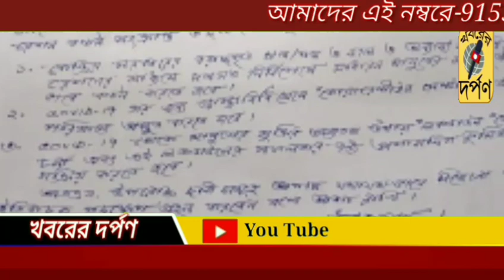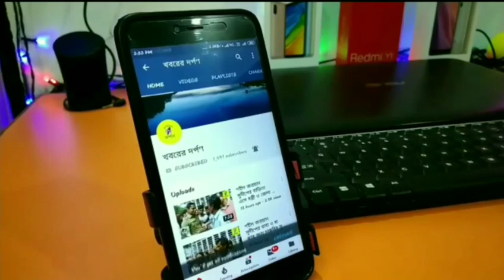রাজ্য সভাপতি দিলীপ ঘোষের নির্দেশে শান্তিপুর পৌর সভায় ডেপুটেশন দিল বিজেপি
বিজেপির রাজ্য সভাপতি দিলীপ ঘোষের নির্দেশে রাজ্যের অন্যান্য জায়গার সাথে আজ নদীয়ার শান্তিপুরে টাউন ১ এবং টাউন২ বিজেপির পক্ষথেকে শান্তিপুর পৌর সভায় ডেপুটেশন দেওয়া হল ৷ বিজেপির পক্ষ থেকে জানানো হয়েছে যে, কেন্দ্রীয় সরকার  পরিবার পিছু ৫ কেজি চাল এবং  ১ কেজি ডাল দেওয়ার সিদ্ধান্ত নিয়েছে সেই চাল, ডাল যাতে মানুষ ঠিক মতো পাই এবং কেউ যেন বঞ্চিত না হয় সেই দাবী তাঁরা জানিয়েছেন ৷ পৌরপতির অনুপস্থিতিতে উপ পৌরপতি তাঁদের ডেপুটেশন নিয়েছেন বলেও জানান  বিজিপি নেতৃত্ব।